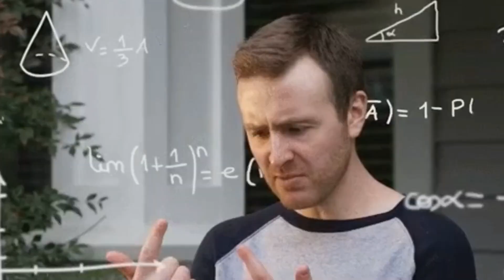60 RAW EGG CHALLENGE!!!🤢🤢🤢 WINNER GETS 10,000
Crazy friends from donholm greenfields challenge each other at the YouthKenya art cafe on eating 60 raw eggs.